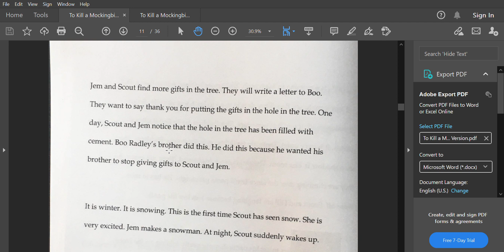To Kill a Mockingbird ELL Version, Chapter 7